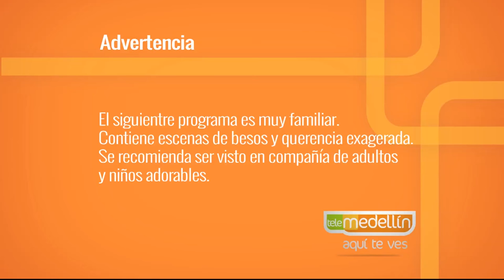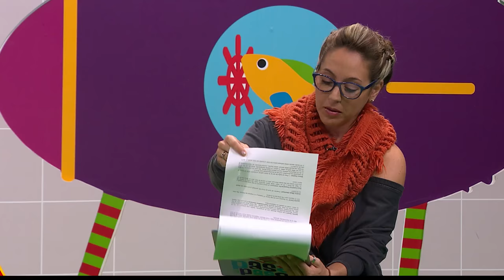Preguntele a Nora Leche - segunda parte [Paso a Paso TV] Telemedellín